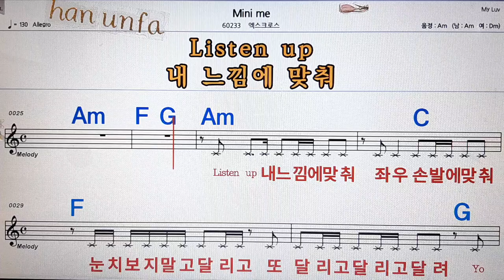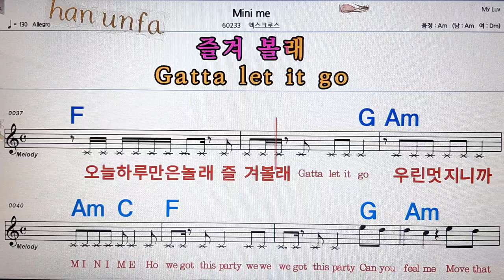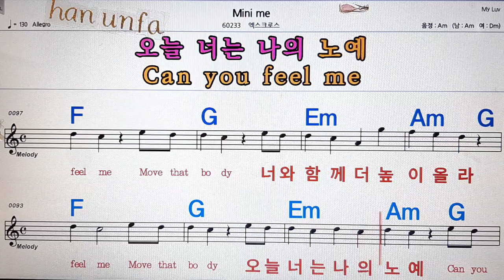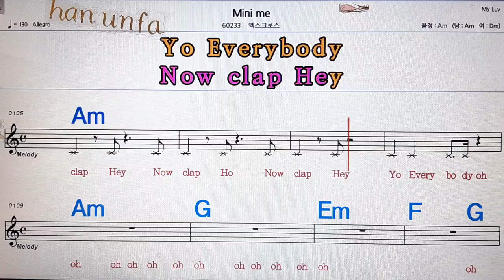Mini me/에스크로스💋노래방, 통기타 , 코드 큰악보, 가라오케, 반주💖Karaoke, Sheet Music, Chord, MR